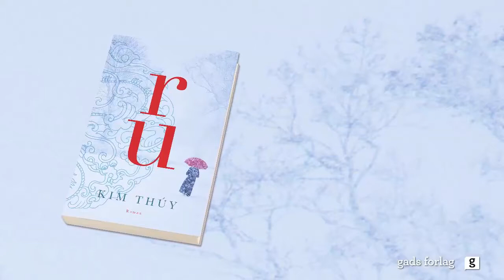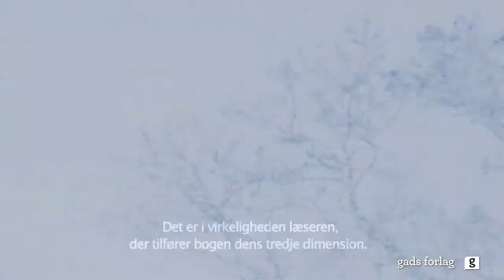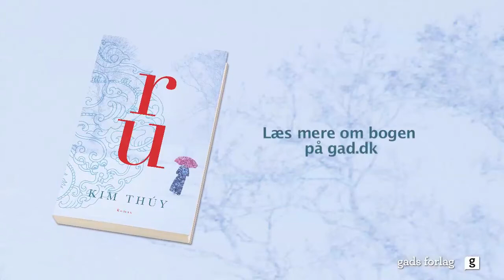Ru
Den selvbiografiske roman "Ru" er en lille strøm af erindringer, som slingrende bevæger sig fra barndommen i krigens Sydvietnam til livet i eksil i Canada. Thúys fortælling er skildret med både humor og alvor - og et knivskarpt blik for små altafgørende hverdagsdetaljer. I denne film kan du se forfatteren Kim Thúy fortælle mere om bogen.  Læs mere om bogen på